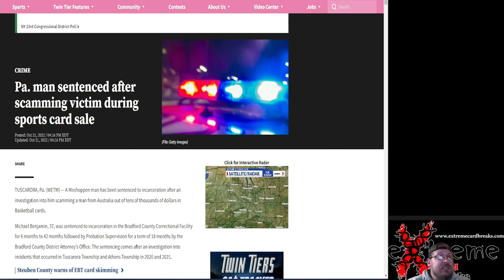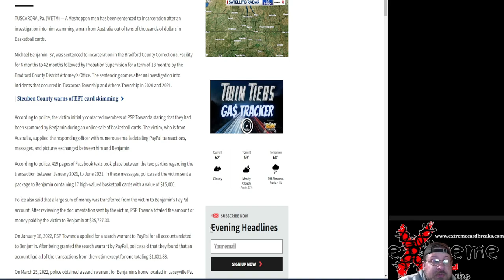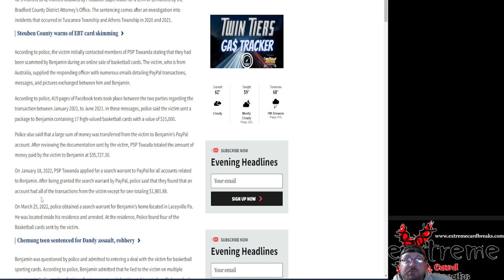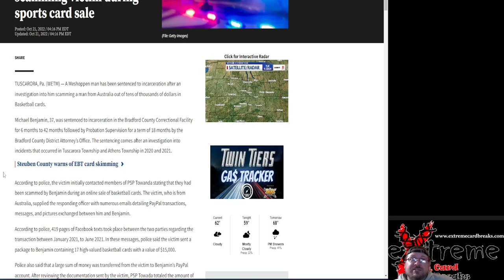Pennsylvania Man Sentenced to Jail After Scamming Victim During Sports Card Sale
1811 N Dixie Ave #104

Who do I collect:
Roberto Clemente
Michael Jordan
Nolan Ryan
Sidney Crosby
Vintage Cards